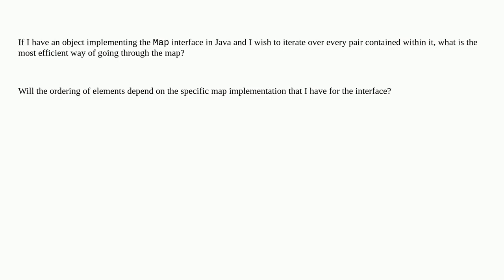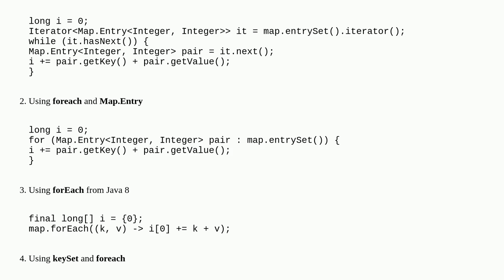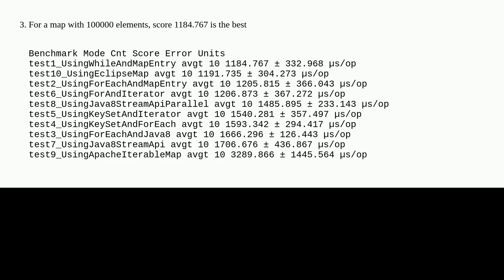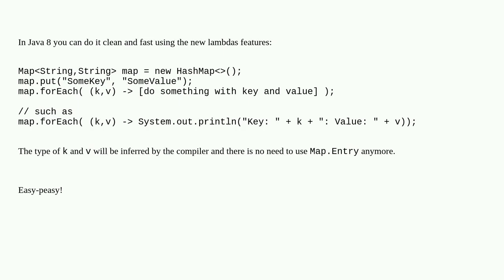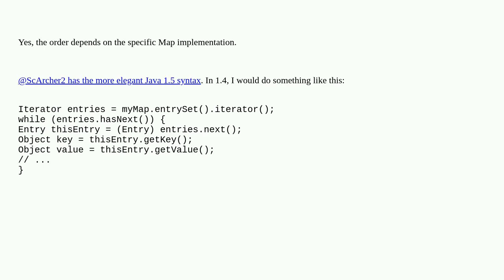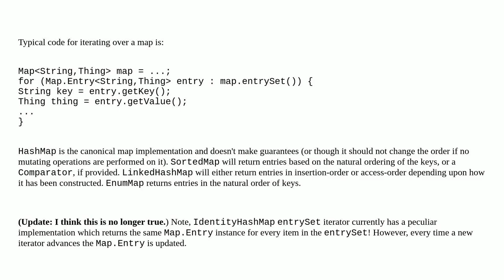How do I efficiently iterate over each entry in a Java Map?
A special thanks goes out to the community

  java collections iteration dictionary